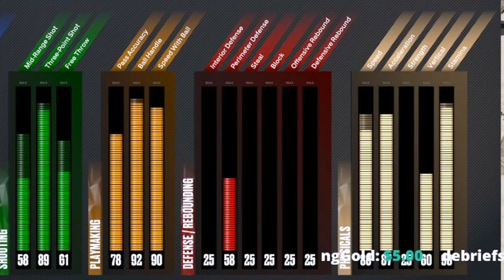MO BUCKETS SOLD ME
MO LOADS UP JUST TO SELL ME AND ITS SAD LMAO! THIS DUDE IS HILARIOUS